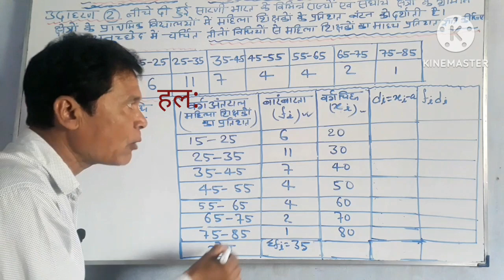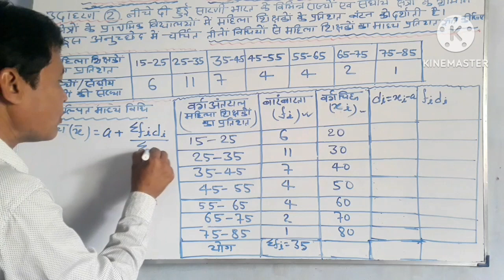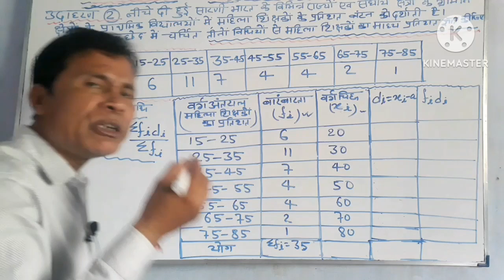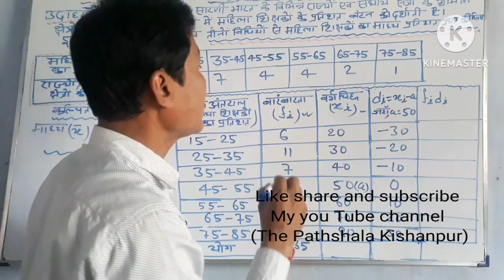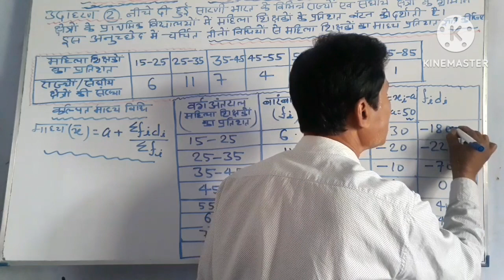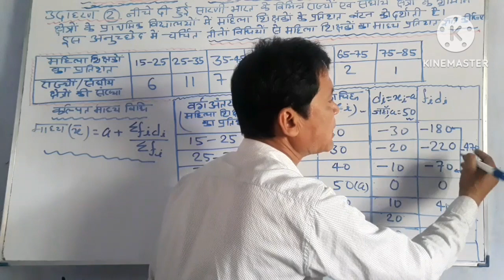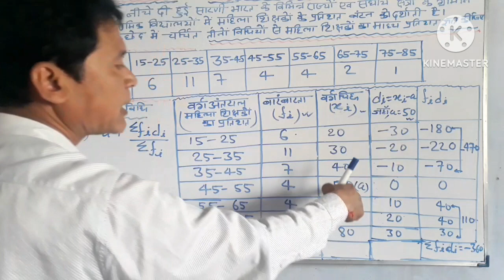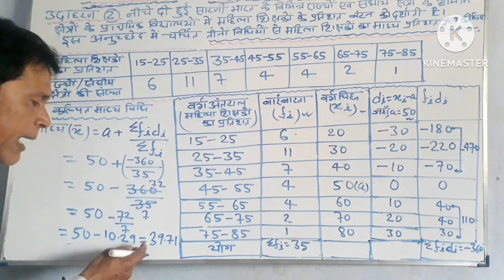कक्षा-10 गणित ||अध्याय-14(सांख्यिकी)||प्रश्नावली-14.1||उदाहरण प्रश्न संख्या-2 ||Class 10th Maths.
कक्षा-10 गणित ||अध्याय-14 (सांख्यिकी)  ||प्रश्नावली-14.1 ||उदहारण प्रश्न संख्या-2 ||कल्पित माध्य विधि (Assumed Mean method) द्वारा माध्य ज्ञात करना |Very important Question.